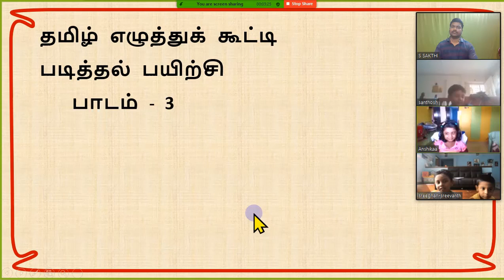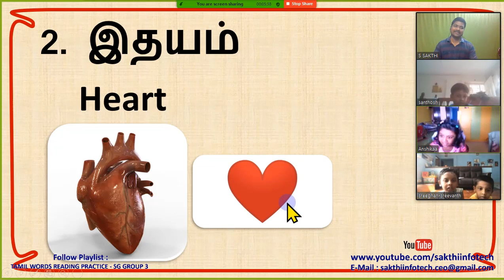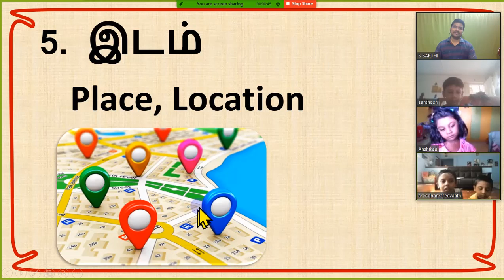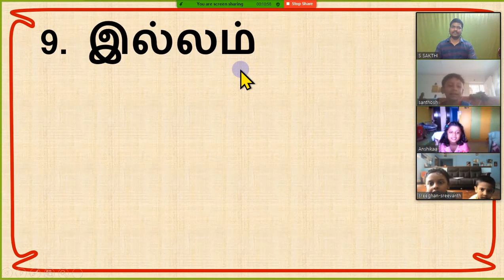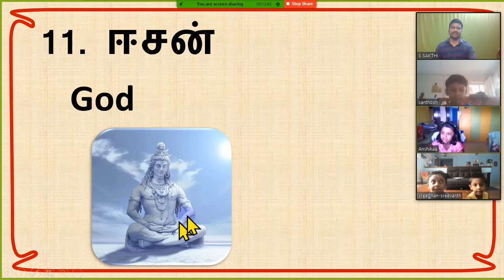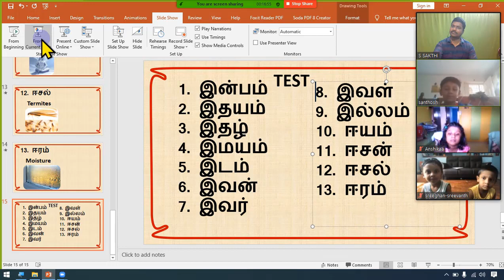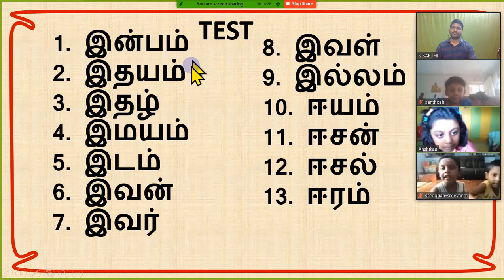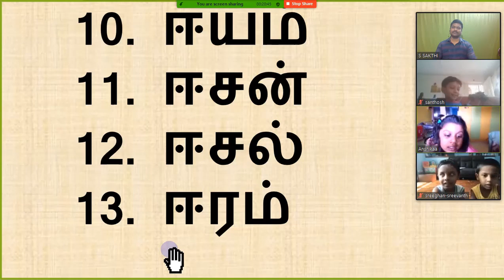#3. Tamil Words Reading Practice - Singapore Group 3 - Learn Tamil - SAKTHI INFOTECH